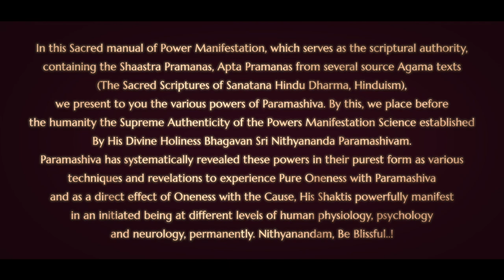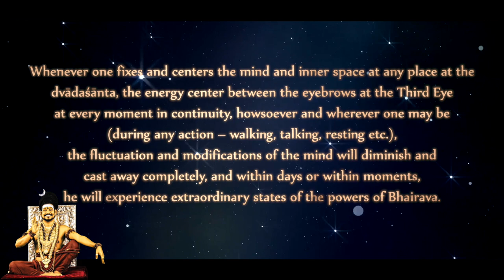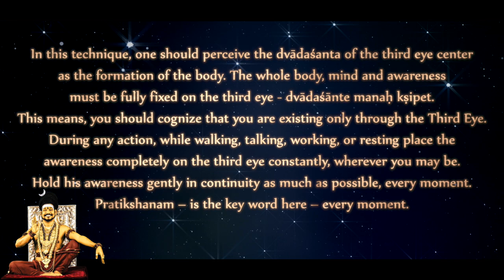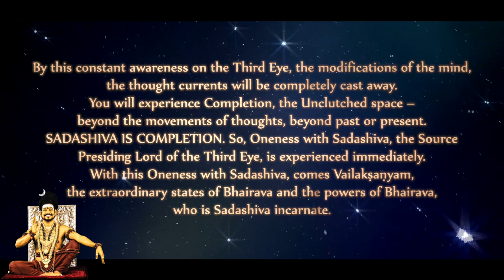Fix your Inner Space on your Third Eye - Nithyananda Jnana Paddhati - Verse 5 - Third Eye Powers